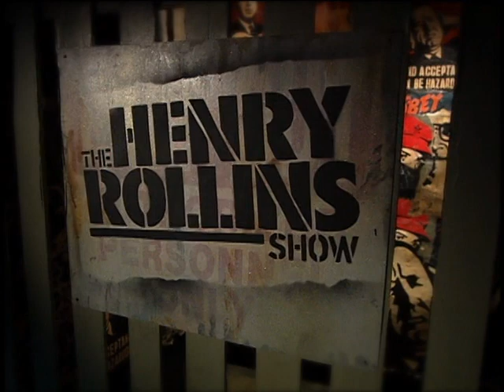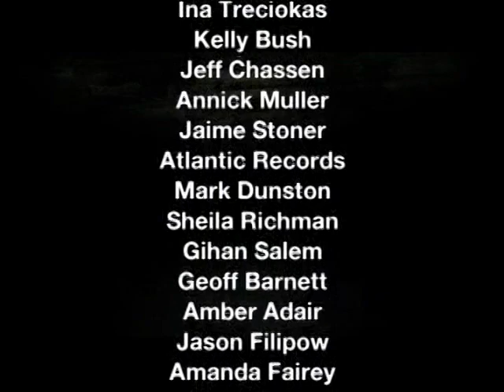The Henry Rollins Show S01E08 - Eddie Izzard